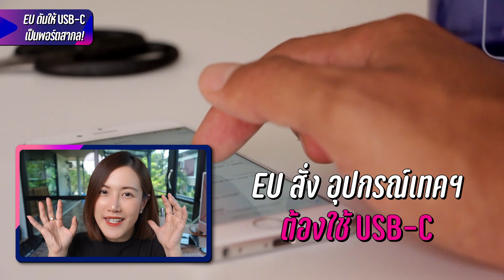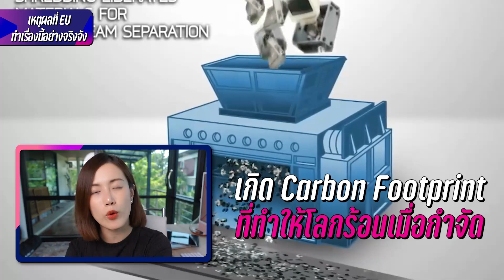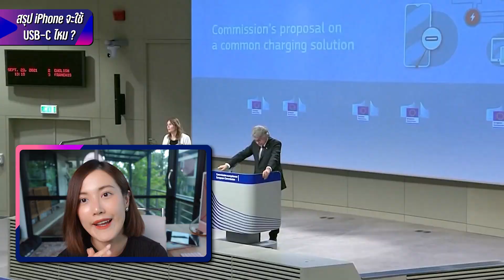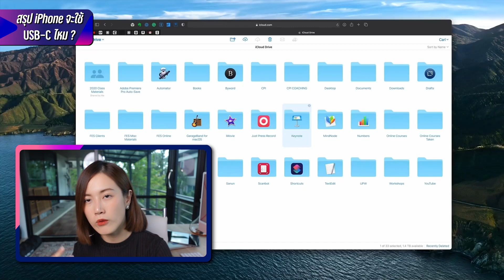iPhone โดนบังคับให้เลิกใช้ Lightning Port! Apple จะยอมไหม? | LDA World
iPhone จะไม่เลิกใช้ Lightning Port จริงหรอ?
สภา EU จะบังคับให้ Apple เปลี่ยนได้รึเปล่า
เหตุผลคือที่ Apple ไม่ยอมคืออะไร? เรื่องนี้จะกระทบกับ iPhone รุ่นต่อๆ ไปรึเปล่า เพราะถ้า EU ทำสำเร็จ แปลว่า Apple มีเวลาแค่ 2 ปีในการปรับเปลี่ยน คลิปนี้เฟื่องมาสรุปให้ฟังค่ะ